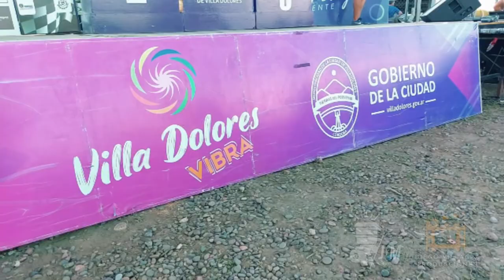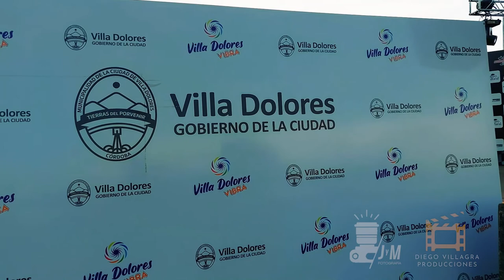AUTOMOVILISMO Y KARTING - ULTIMA FECHA - VILLA DOLORES 22/11/2021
By JyMFotografias/Diego Villagra Producciones

Grabado con
∆ Dji OM4 + Dji Air 2

📸 Fotografía y Video Profesional e Institucional
🛩️ Vídeo y Fotografía Área
🎥 Circuito Cerrado para Televisión Full HD